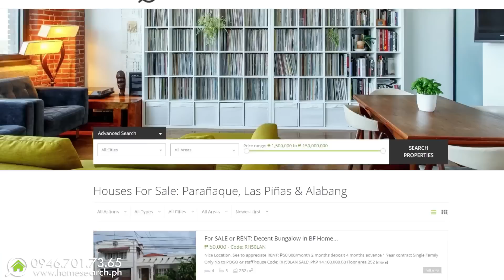Getting Lost Inside This Huge 3-story Home with a 10-car Garage in Tahanan Village: House Tour 71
Asking Price: ₱75M
Lot area: 630 sqm
Floor area: 900 sqm
Terms: Cash or Bank Loan

House Details:
6 Bedrooms
6 bathrooms
Music Room with bathroom
Roof Deck
Garden
Balconies
Dog / Doll House
Maid's Room with Bathroom
Drivers bathroom
Powder room
10-Car Garage

CODE: 75630LFA

(Note: if the link is no longer working that means this property is sold. But we have lots of other excellent homes for sale.)

Call us if you are selling your house or property in South Metro or Metro Manila.

For Free Online Consultation (anything related to Real Estate)

HOMESEARCH.PH
Where Dream Homes Are Found

House tours hosted by Eva Borines